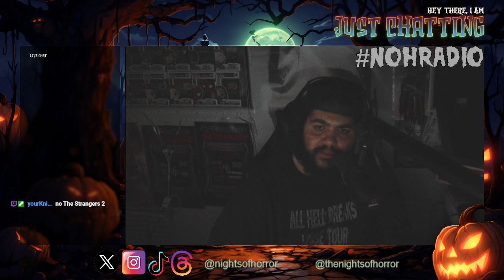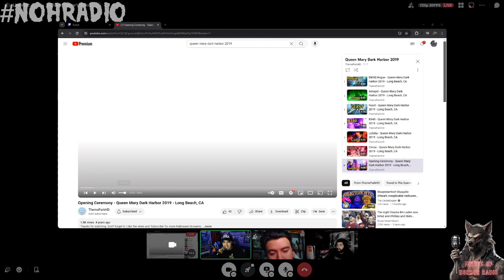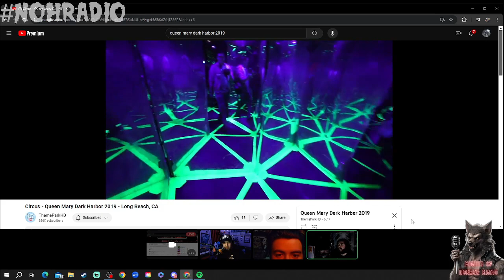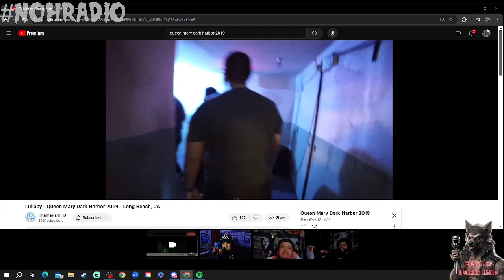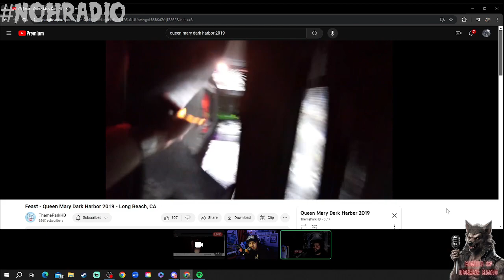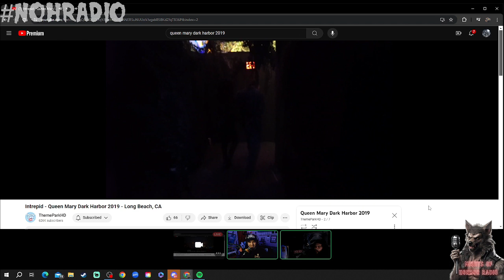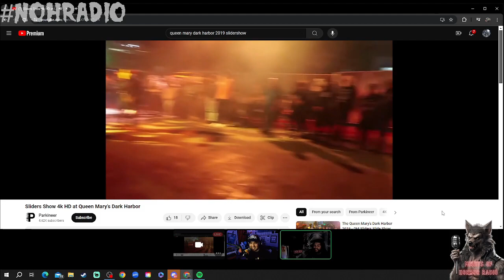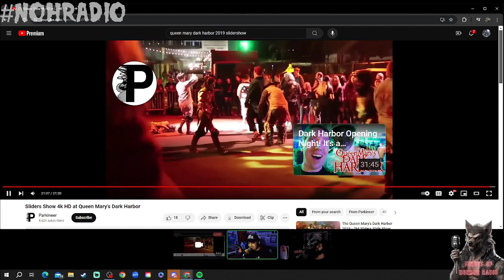Revisiting Queen Mary's Dark Harbor 2019 with Lonestar and Vertigo | Nights of Horror Radio EP. 3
We revisit Queen Mary's Dark Harbor 2019 with Vertigo and Lonestar!
(Description and Links for things)